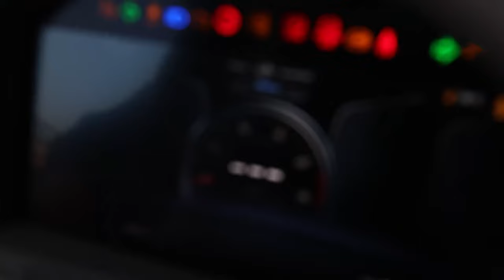Meet the XCMG XCT60_U Boom Truck Crane